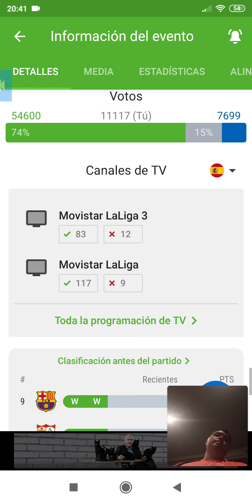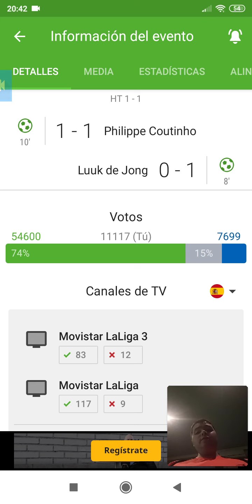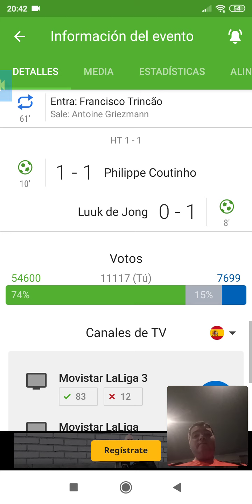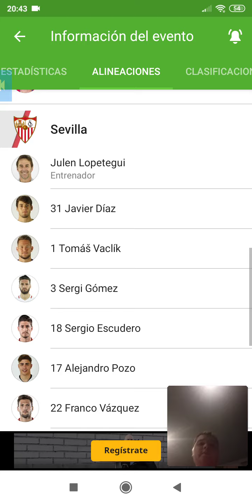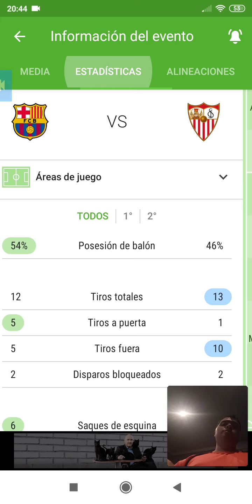Barça 1 Sevilla 1!! Empate de nivel en el CampNou !!